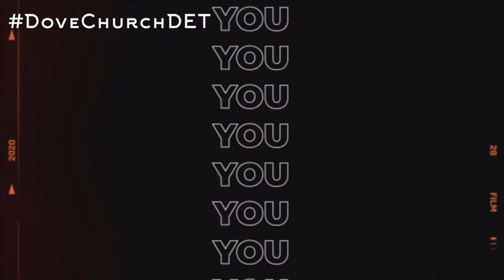The Healing Power in Holy Communion